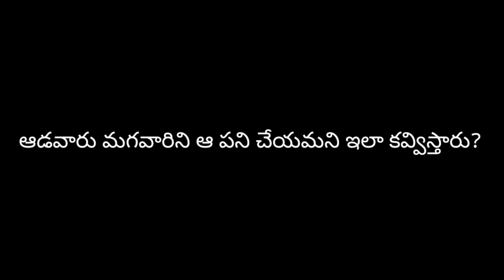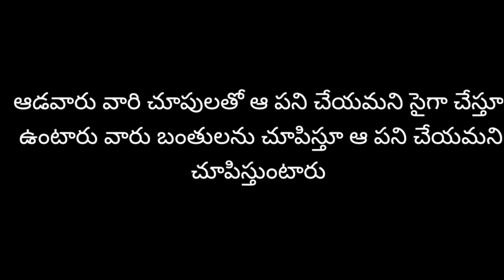కరెంట్ అఫైర్స్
Hi friends welcome in this video we will show కరెంట్ అఫైర్స్